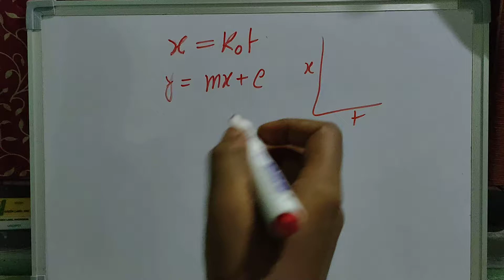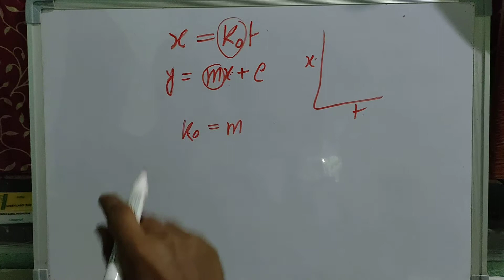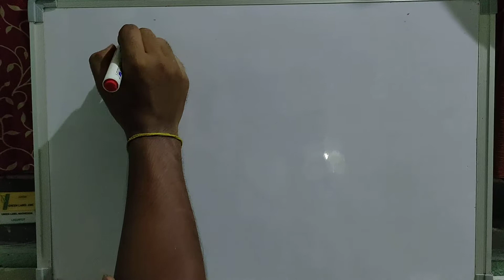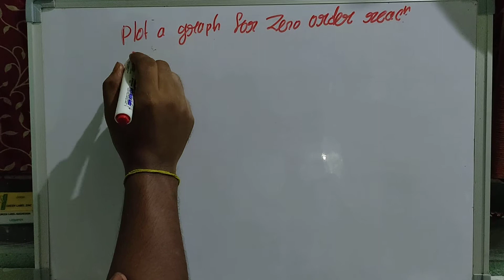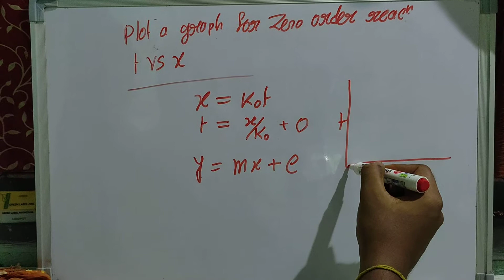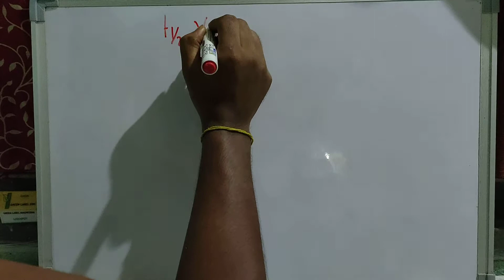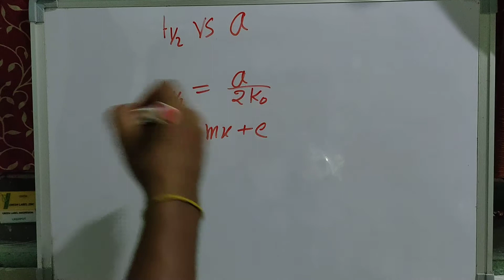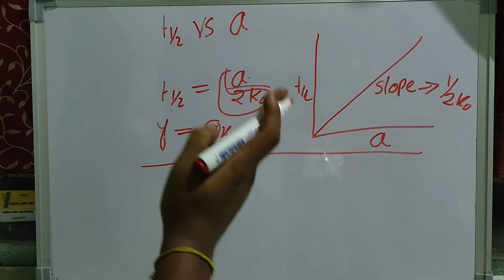CHEMICAL KINETICS 4B by SUJOY ROY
Graphical representation